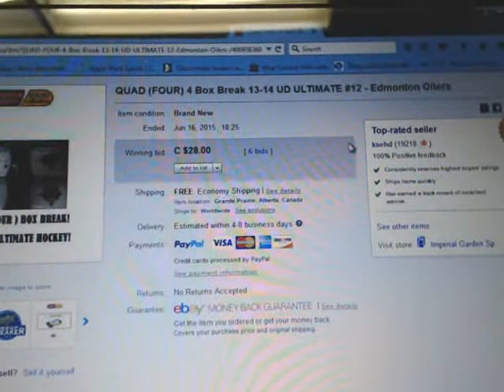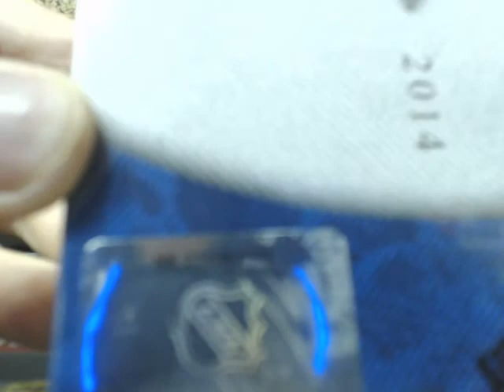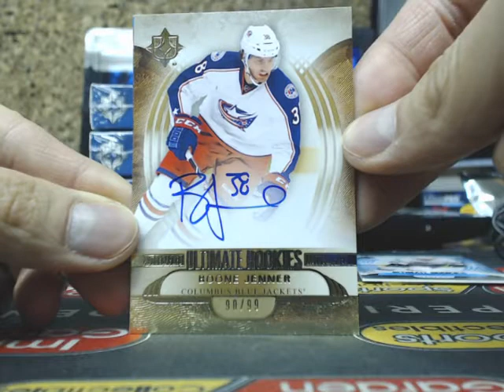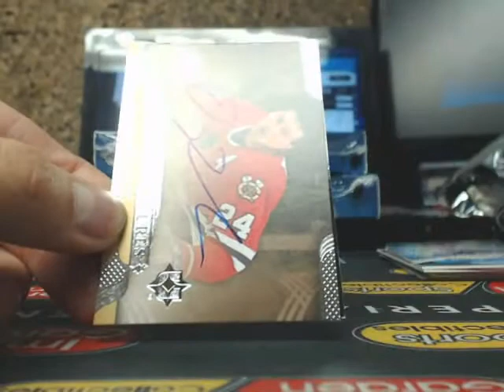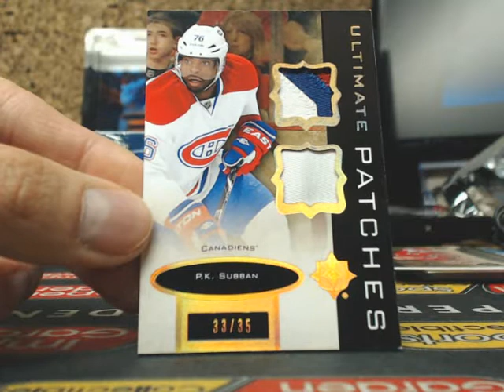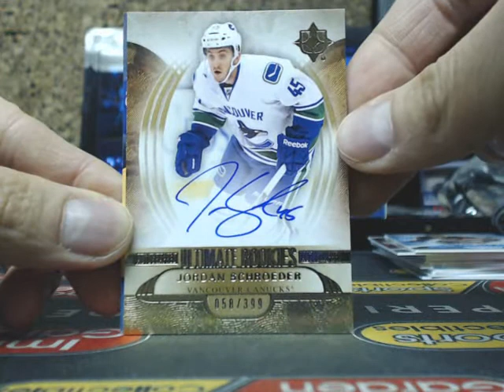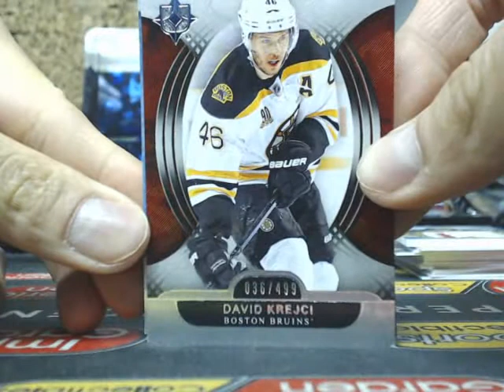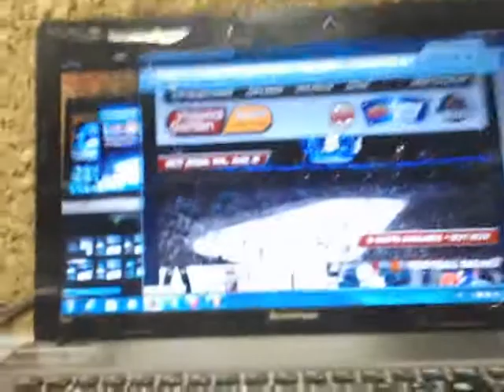QUAD Box Break #12: 13-14 Upper Deck Ultimate HOCKEY SET NHL HOCKEY